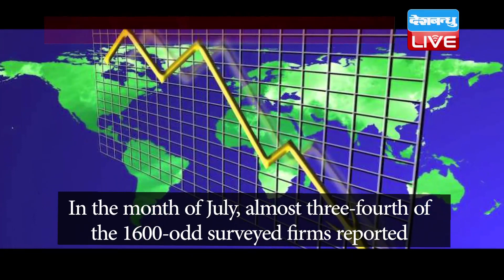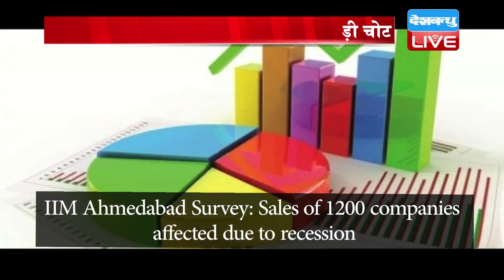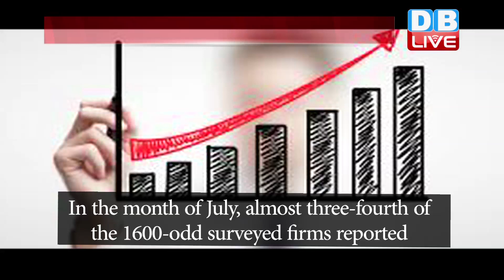IIM के सर्वे ने खोली सरकार की पोल | IIM Survey: Sales of 1200 companies affected due to recession